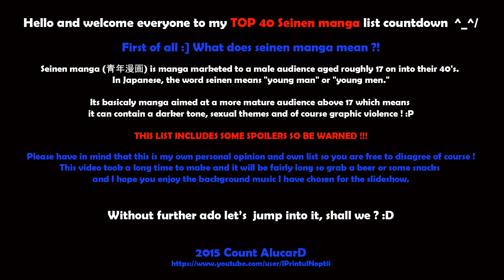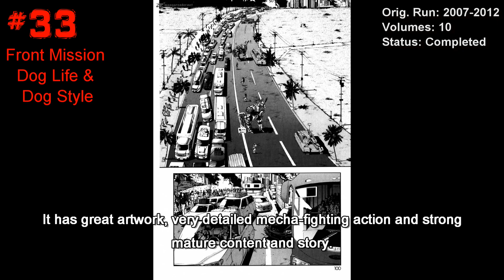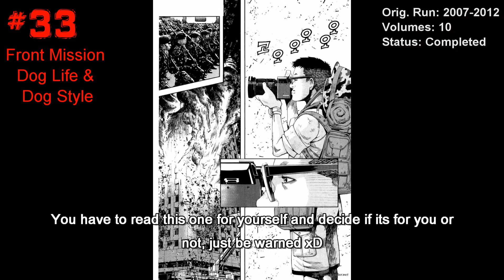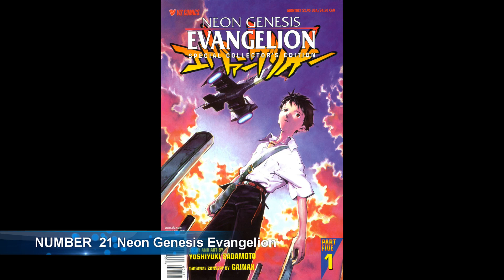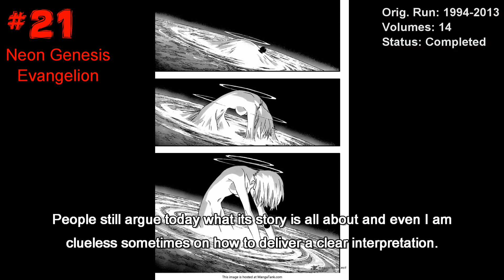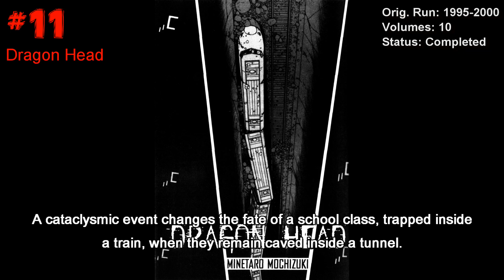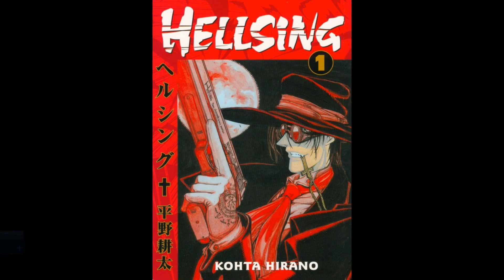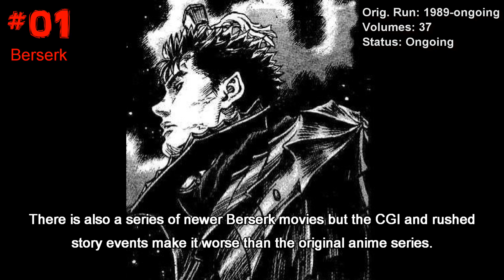My Top 40 Seinen (Mature) Manga I have read so far HD1080p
Hello everyone and welcome, this is my complete Top 40 Seinen manga list I have read over  the course of years and I consider to be among the best out there. Previously I have released a Top 20 seinen manga video which you can check here if you haven't already

Please be advised that this list is my own personal choice and my own opinion about what I consider to be a good seinen manga. If your views or opinions differ, than its completely fine since we all share different tastes and views regarding content. ^^
I have put a lot of time and research in making this slideshow so I really hope that you appreciate it and enjoy the show.
Down below you will find the complete list and their timestamps for the songs which play in the background during the slideshow, they are mostly from the Mega Man X 4-6 franchise, Streets of Rage, Mega Man Zero 3 and the M.D. Geist and Violence Jack OVA.

List of songs and timestamps (in their order of appearance):

0:09 Streets of Rage Opening Theme
4:20 Violence Jack First OVA Theme
7:18 Mega Man X6 OST - Commander Yammark Stage
9:19 Mega Man X5 OST - Shining Horatunicus Stage
11:23 Mega Man X6 OST - Opening Stage
15:27 Mega Man X5 OST - Spiral Pegacion Stage
19:27 Mega Man X6 OST - Infinity Mijinion Stage
23:37 Mega Man X4 OST - Magmard Dragoon Stage
29:38 Mega Man X4 OST - Storm Owl Stage
33:38 Mega Man X5 OST - X Versus Zero
35:41 M.D. Geist OST - Violence of the Flame
39:12 M.D. Geist OST - Merciless Soldier

Wikipedias definition os seinen manga
Seinen manga (?) are manga marketed to boys and men old enough to read kanji.In Japanese, the word 'seinen' literally means "youth", but the term "seinen manga" is also used to describe the audience of comics like Weekly Manga Times and Weekly Manga Goraku which are aimed at men on into their 50's. Seinen manga are distinguished from shonen manga which are for younger boys, as well as seijin-muke manga (?) which focus on sex. Seinen manga can focus on action, adventure, business, comedy, games, relationships or sports, and may have some mild sexual content and strong profanity although it is less overt than in the seijin-muke manga. The female equivalent to seinen manga is josei manga.

Thank you very much and take care ^^